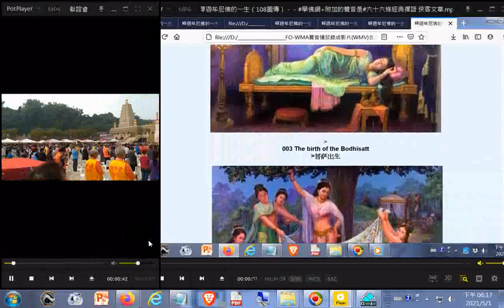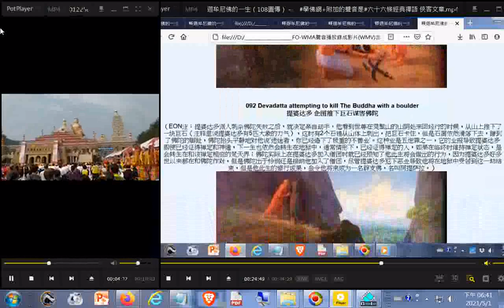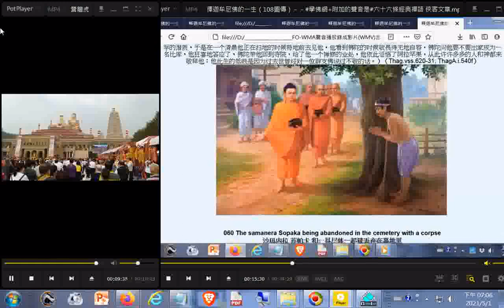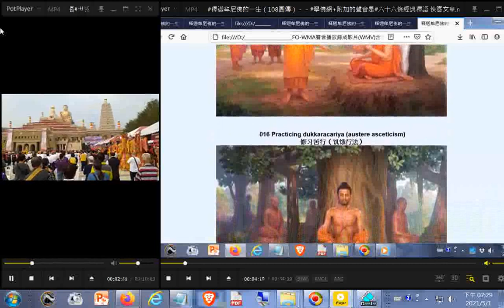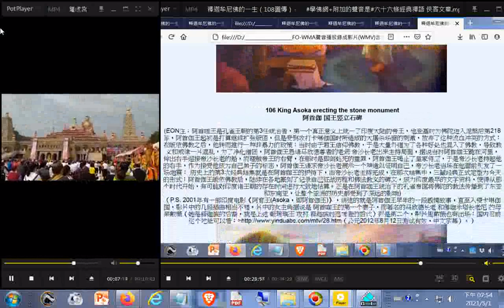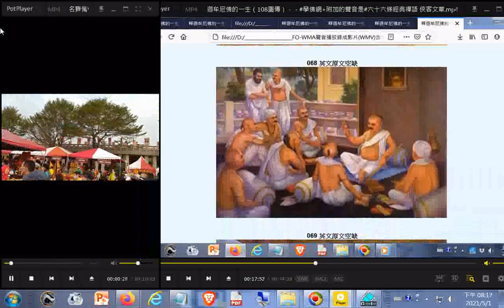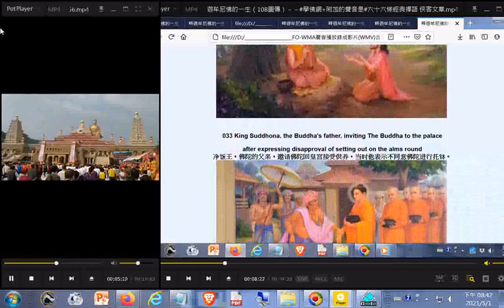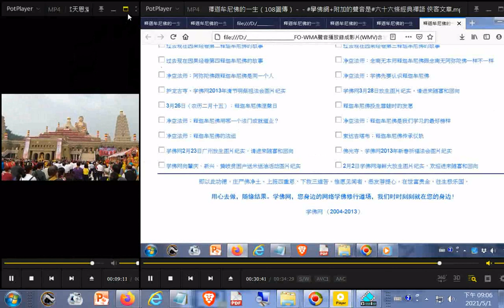釋迦牟尼佛的一生（108圖傳）－－學佛網+禮八十八佛洪名寶懺VID 20201225ggg大會及祈福#世界神明聯誼會地點在高雄佛光山#佛陀紀念館#新營龍虎宮天恩堂有參加104956